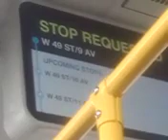M50 Bus Downtown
10/30/23